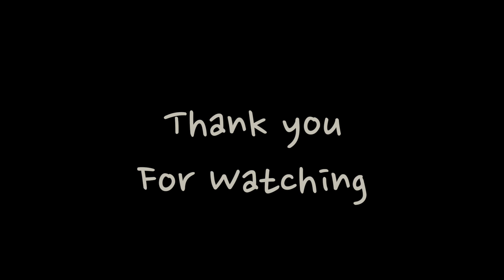Trying to make kitchen garden at our new home in Regency Anantam - Road Story Vlogs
In this vlog,  we are trying to make kitchen garden at our new home in Regency anantam.
Planted few vegetables such as curry leaves, chilli, spinach (palak), coriander  (dhaniya), Methi, and other plants too.

Keep Rocking and Be Happy !!!

My gears:
Iphone 13
Go Pro hero 2018 Jo ab nahi milega - stopped production
Macbook air